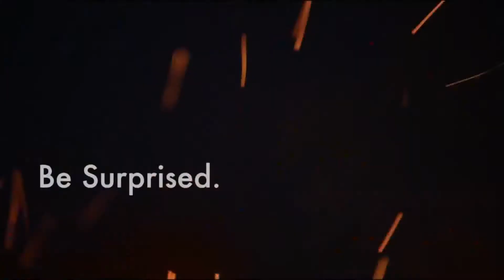Road Tripping in ND